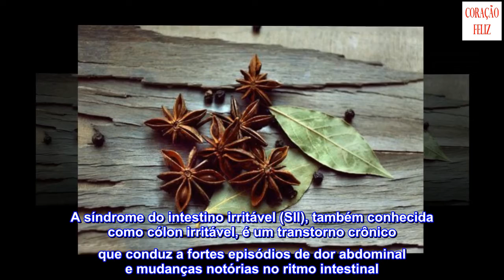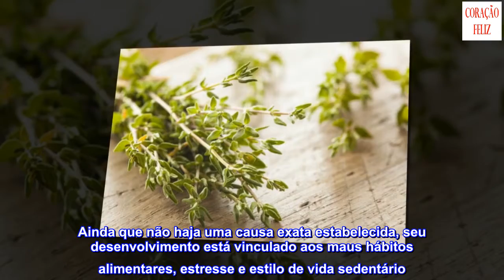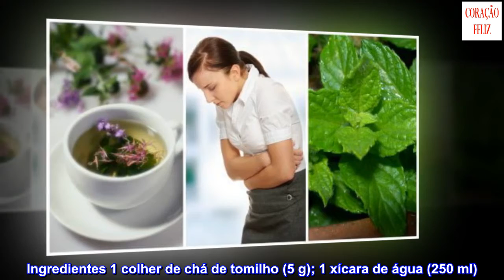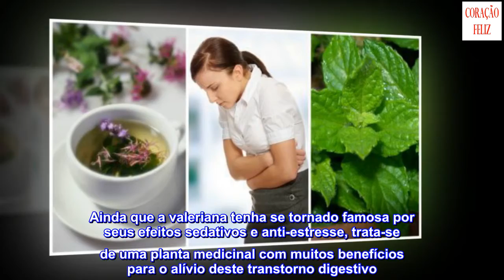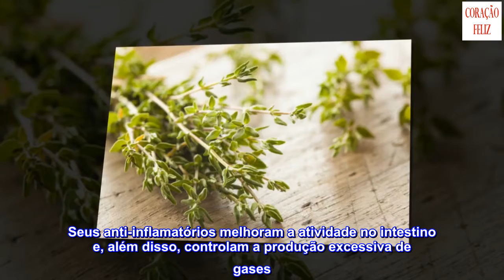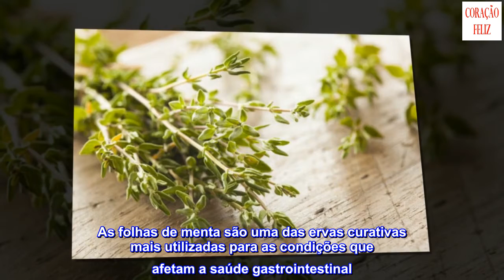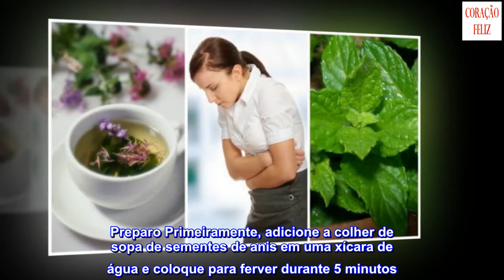5 ervas curativas para aliviar a síndrome do intestino irritável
5 ervas curativas para aliviar a síndrome do intestino irritável